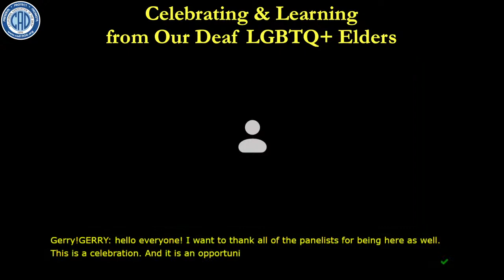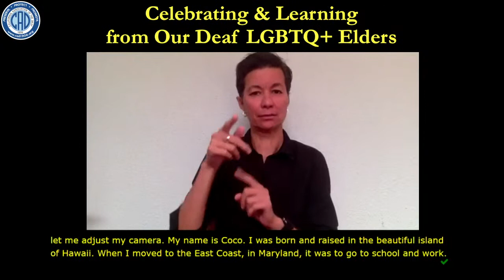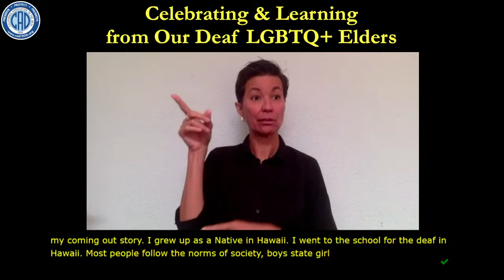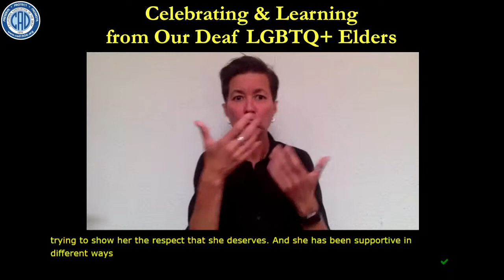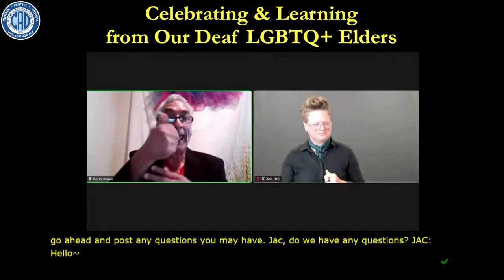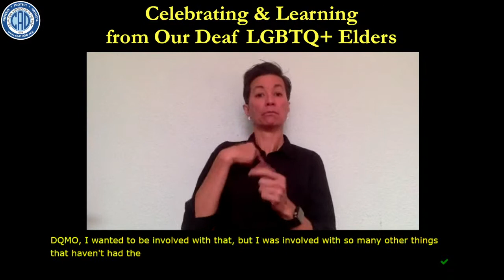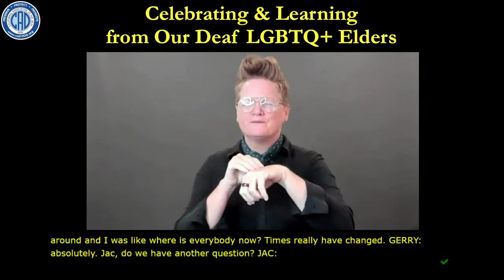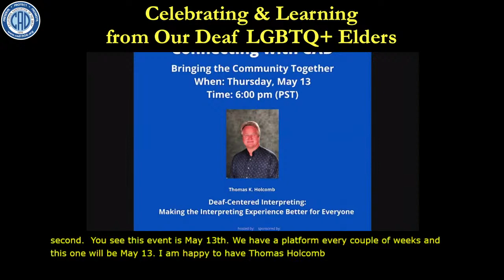Celebrating & Learning from Our Deaf LGBTQ+ Elders // April 17, 2021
CAD is proud to sponsor the event "Celebrating and Learning from Our Deaf LGBTQ+ Elders", which is cohosted by CAD and DQRC.  This vlog explains how to get a zoom link for this webinar.
Please share this vlog with your friends who already register to this webinar or plan to register.  Remember, register will close at 11:30 pm PST.  Grab this amazing opportunity!